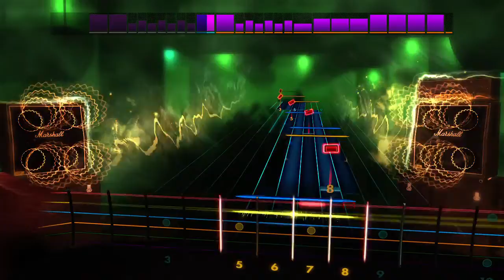Rocksmith 2014 -- System of a Down DLC Trailer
Ubisoft announced today that the System Of A Down DLC pack for Rocksmith® 2014 Edition is now available for download on Xbox LIVE for Xbox® 360, the PlayStation Network for the PlayStation® 3 and Steam for PC and Mac.

Songs included in this 3-song pack are "B.Y.O.B.", "Toxicity" and "Aerials."

Individual songs are available for $2.99 or the complete 3-song pack for $7.99.

New music packs continue to be released on a regular basis so please continue to watch for updated information.

Rocksmith 2014 Edition is the sequel to 2011's immensely popular Rocksmith, which taught over 1.5 million players how to play the guitar by enabling players to plug any real guitar or bass with a standard ¼" jack directly into their Xbox® 360 video game and entertainment system from Microsoft, the Sony PlayStation® 3 computer entertainment system, PC or Mac®.  Rocksmith 2014 Edition includes new features, new modes, optimized tracking and responsiveness, and completely redesigned interface, new techniques and tunings, and much more.  Aspiring guitarists can now learn to play guitar in just 60 days with Rocksmith 2014 Edition.